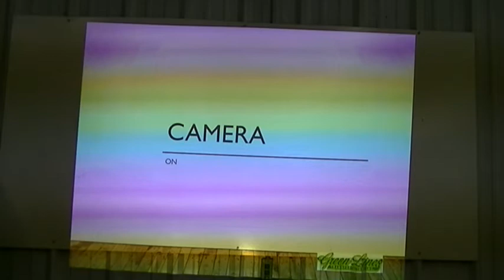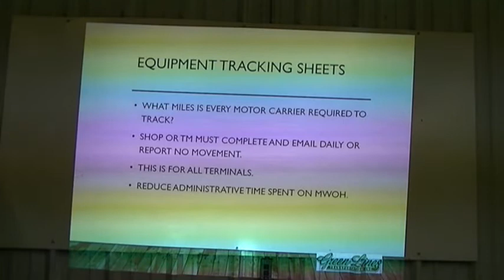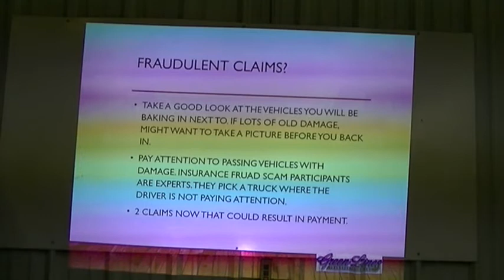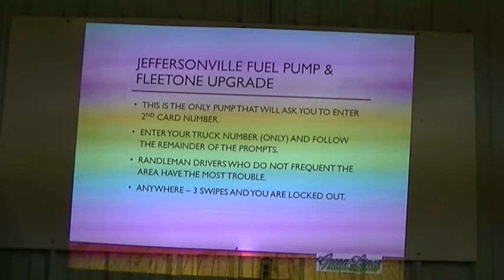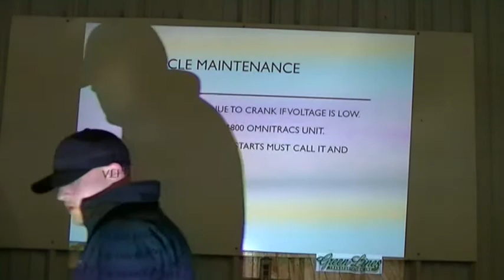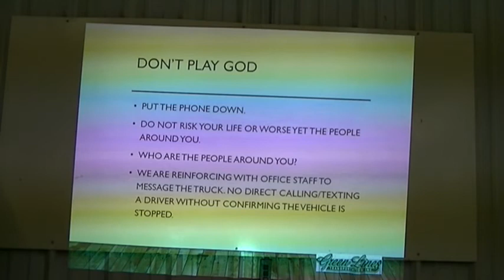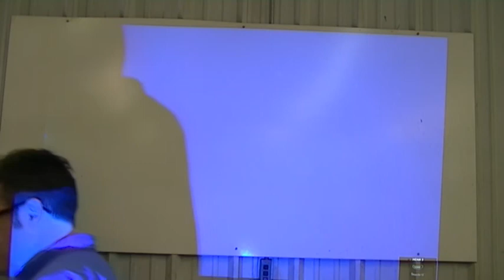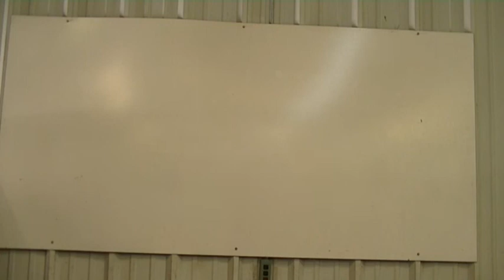Q1 2019 RANDLEMAN NC SAFETY MEETING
RANDLEMAN NC SAFETY MEETING Q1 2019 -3/30/2019